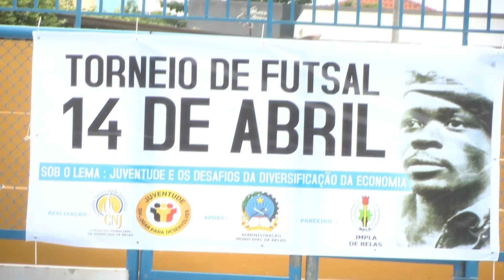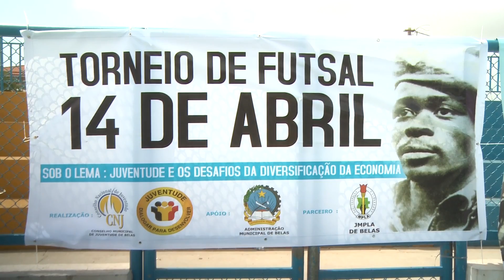TV BELAS TORNEIRO CNJ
ESTA É MAS UMA ACTIVIDADE ORGANIZADA PELA CNJ DE BELAS PRESIDIDA PELO SENHOR PINTO MATAMBA E CONTOU COMA PRESENÇA DO ADMINISTRADOR DO MUNICIPIO DE BELAS E VARIOS EMPRESARIOS DO MUNICIPIO